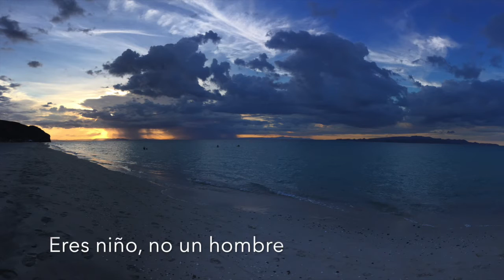Smokey & Miho- Ocean in your eyes (Subtitulado)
Otra de mis canciones favoritas de esta maravillosa colaboración entre Smokey y Miho Hatori :)